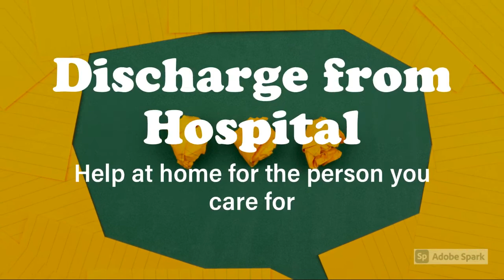Carer's Rights Day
What are your rights as a carer?  Here is a short video outlining all of the things that you need to know.